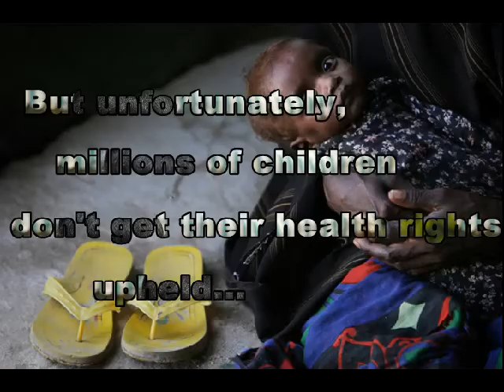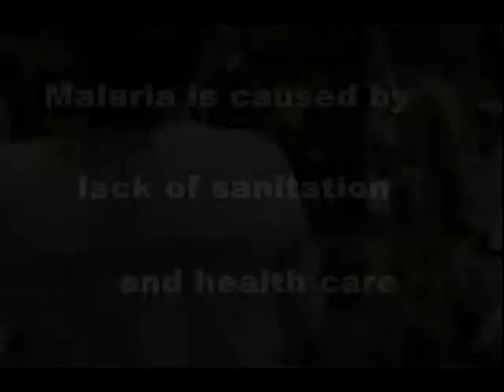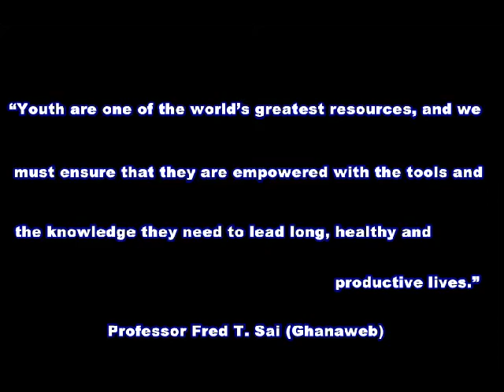Health: For Every Child 2 Minutes to Make a Difference 2012 Final Cut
Carlor, Ian, Joshua R 8-14. We made a few changes on some fonts, pictures, and experts information. This video is about Health crisis in Africa and about making a difference.